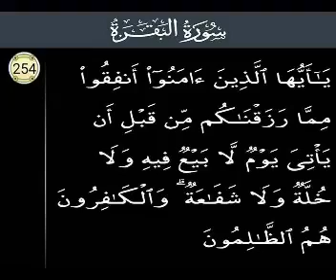Surah Al Baqarah Ayat 254